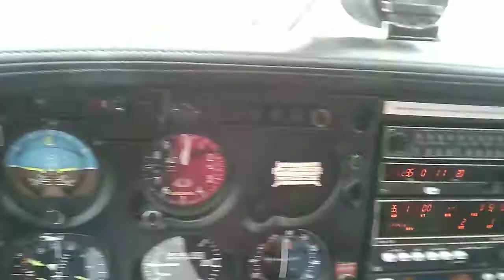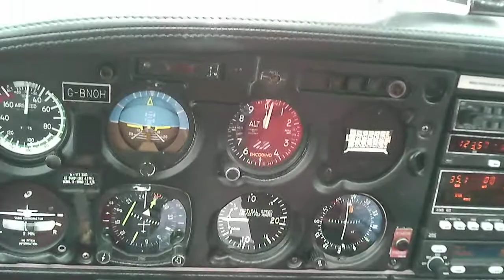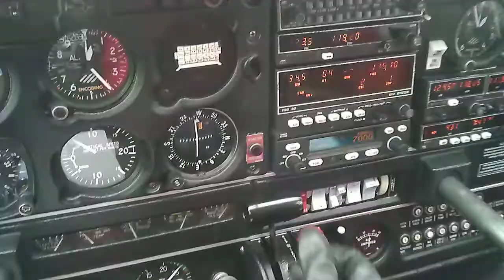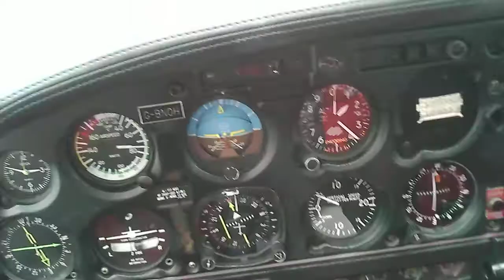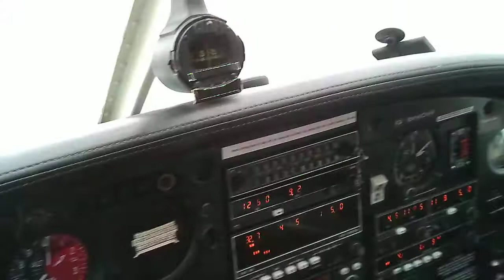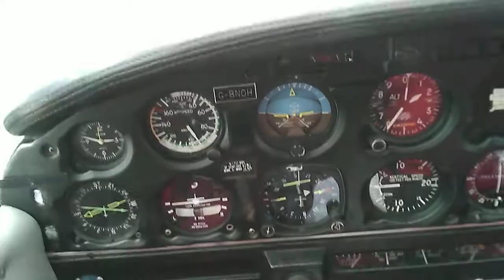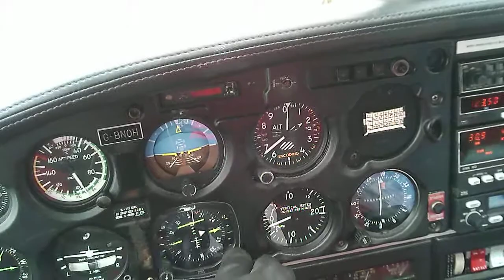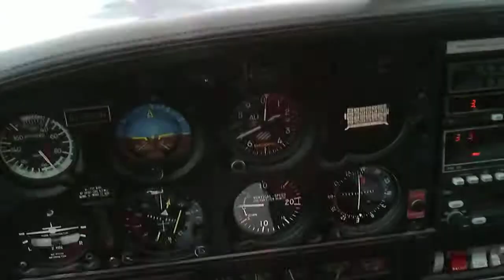SunnyCam Footage of G-BNOH Taking Off from Stornoway in Scotland